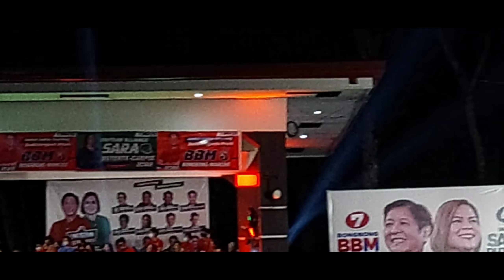Nag salita na si Bongbong Marcos sa Bukidnon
Rally ni Bongbong Marcos sa Bukidnon